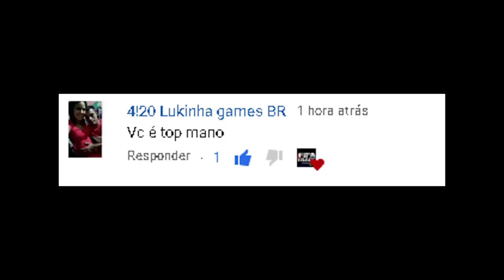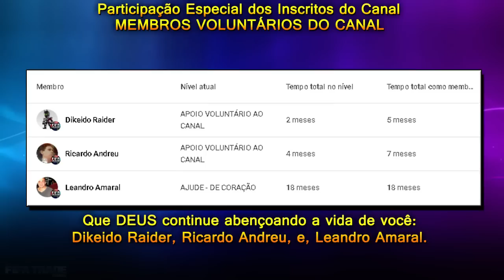COMO FAZER TRADE NO FIFA 23 - MÉTODO MUITO FÁCIL - DICA DE TRADE - 1K - 100K | FIFA TRADE CHANNEL